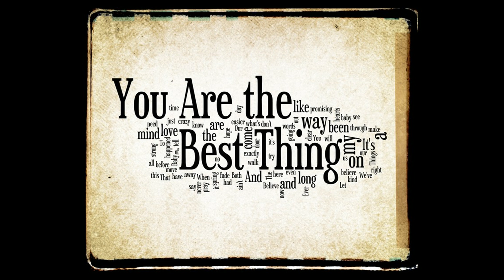THE BEST THING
Written by Eddie Howell and Phil Saatchi